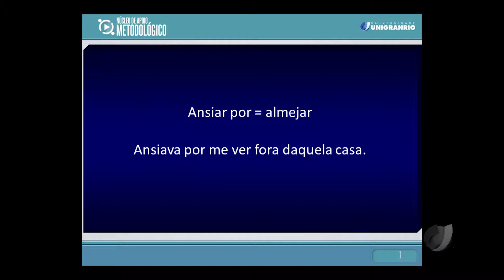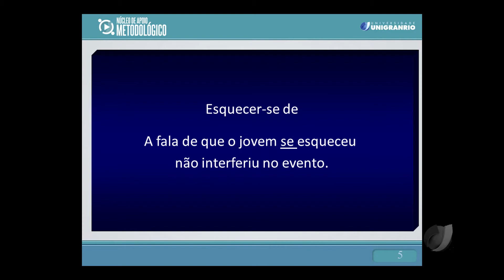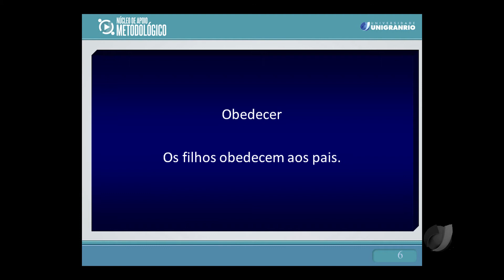M6 A3 Regência verbal - 2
Nesta terceira aula, continuaremos com os estudos sobre uso da regência verbal. Iremos nos aprofundar  na relação entre os verbos transitivos diretos e indiretos. Vejamos a sua correta aplicação e as principais dúvidas em relação ao tema.
Assistam à aula e bons estudos!